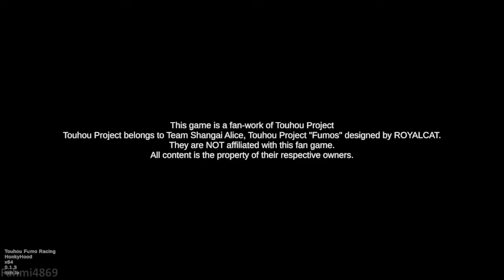me play: Touhou Fumo Racing (v0.1.3)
Embody a Fumo and compete on a wacky karting race against other fumo-fied Touhou Characters! Play alone against AI-controlled racers or with up to 4 friends on splitscreen multiplayer.

*Sorry if the video quality is bad. My PC isn't strong enough to play while recording videos*

This game is a fan-work of Touhou Project.
Touhou Project belongs to Team Shangai Alice, Touhou Project "Fumos" designed by ROYALCAT.